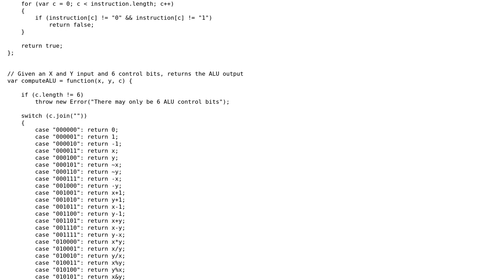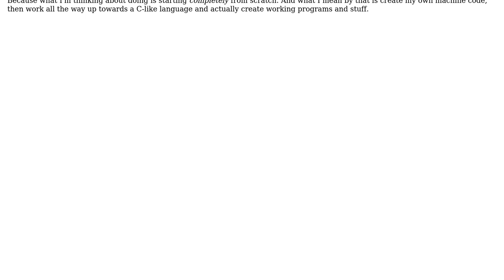Software Engineering: Building a computer system with JS?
With thanks & praise to God, and with thanks to the many people who have made this project possible! | Content (except music & images) licensed under CC BY-SA | Music | Images & others | With thanks to user Sam user Ryan user gnat and the Stack Exchange Network Trademarks are property of their respective owners. You are responsible for your own actions.